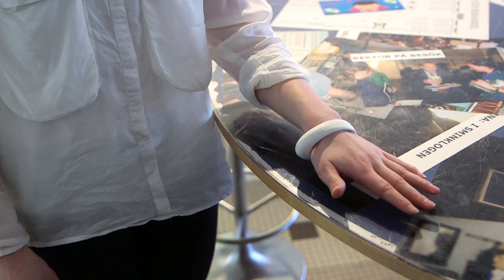Lund University and Sparbanken Skåne's Award for Future Innovations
Lund University and Sparbanken Skåne's Award for Future Innovations.  Apply by 13 December 2017.